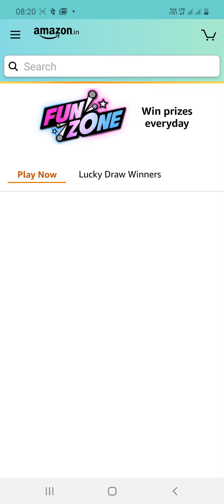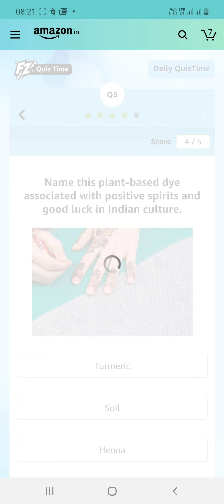10000 Amazon pay balance Amazon quiz answers win today end 12 pm